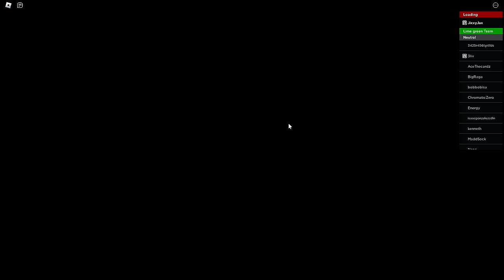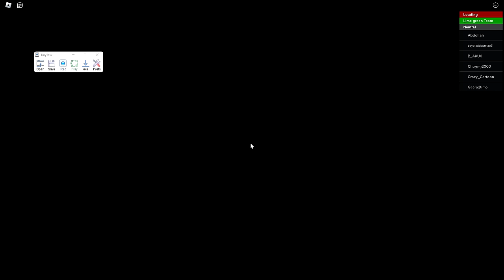I Spent 24 Hours As A FIRE BENDER In Roblox RoBending... Here's What Happened!